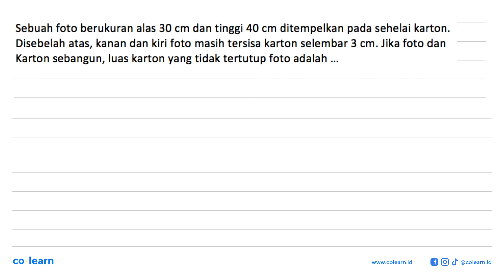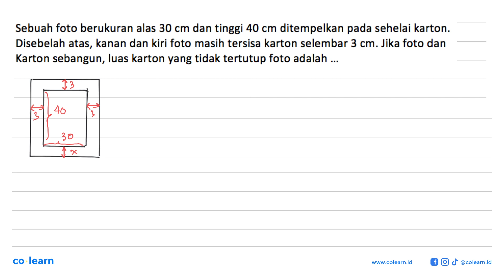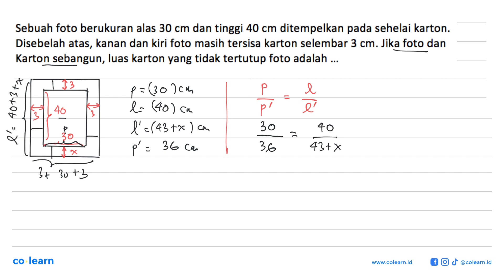Sebuah foto berukuran alas 30 cm dan tinggi 40 cm ditempelkan pada sehelai karton. Disebelah ...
Sebuah foto berukuran alas  30 cm  dan tinggi  40 cm  ditempelkan pada sehelai karton. Disebelah atas, kanan dan kiri foto masih tersisa karton selembar  3 cm. Jika foto dan Karton sebangun, luas karton yang tidak tertutup foto adalah ...

Topik atau Materi: Pemecahan masalah yang melibatkan kesebangunan dan kekongruenan - KESEBANGUNAN DAN KONGRUENSI - GEOMETRI - Matematika Kelas 9 SMP -

00:00 : Bedah Soal
01:00 : Konsep, rumus dan pengertian Pemecahan masalah yang melibatkan kesebangunan dan kekongruenan
01:18 : Langkah penyelesaian soal
03:48 : Jawaban akhir
04:18 : Penutup